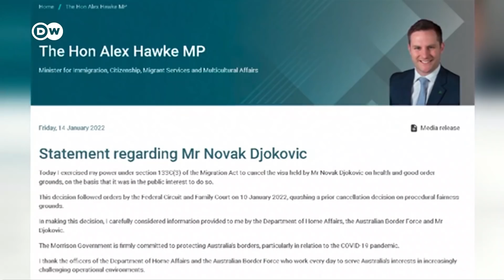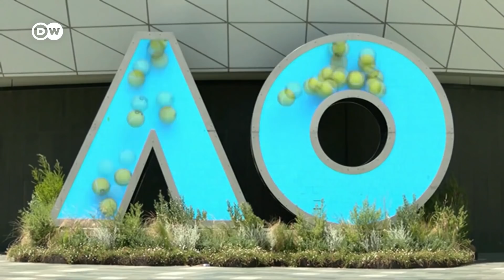Djokovic appeals Australia's visa decision: What are his odds? | DW News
Australian authorities have set a Sunday morning court hearing to decide whether tennis star Novak Djokovic will be removed from the country or play in the Australian Open. Australia's government canceled his visa over COVID-19 entry rules for a second time. The grand-slam champion is now back in detention, after another interview with immigration officials.
In the match between Novak Djokovic and the Australian government, the world number one just lost the latest set.
Immigration Minister Alex Hawke said the player's presence could stoke anti-vax sentiment and provoke civil unrest.
A small crowd of supporters gathered outside the arena where the Australian Open is set to start on Monday. But as the Djokovic saga continues to dominate - there's little talk of tennis.
On the streets, sympathy is in short supply.
As the other players gear up for one of the sport's biggest competitions, Sunday's ruling could end Djokovic's winning streak at the Australian Open for years to come.